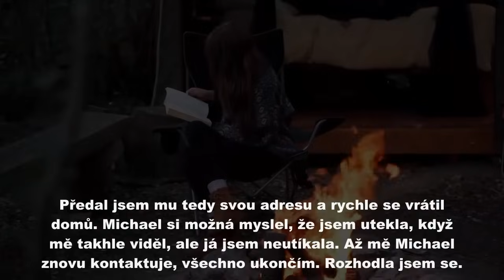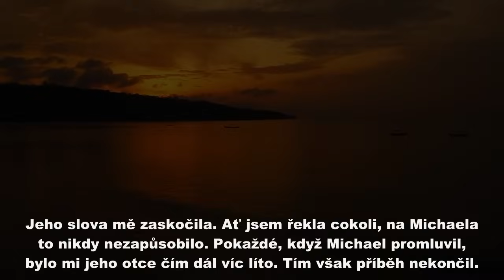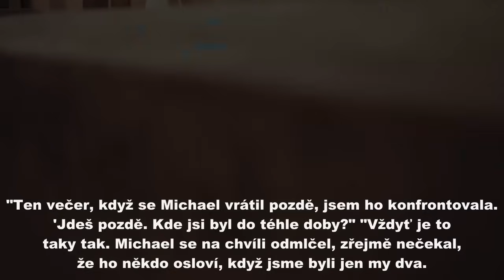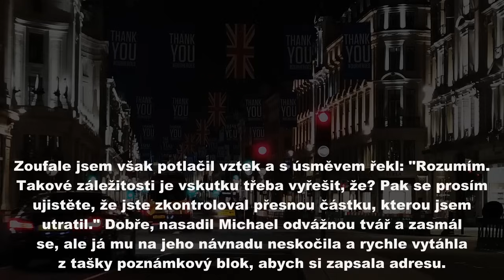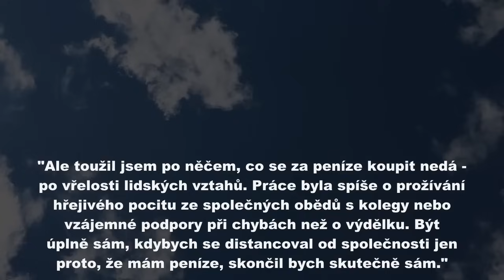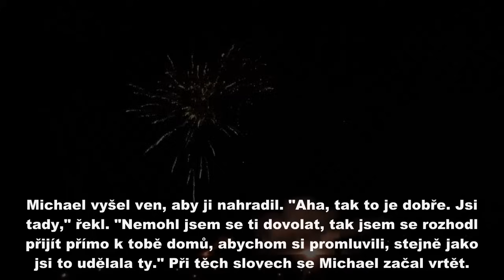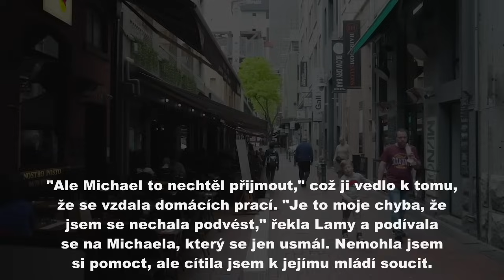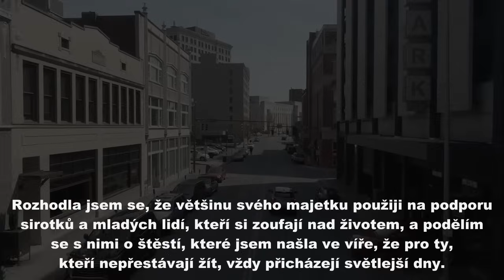Můj manžel nevěděl, že vydělávám 3 miliony dolarů ročně na nájemném. Opustil mě i mého tchána na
Můj manžel nevěděl, že vydělávám 3 miliony dolarů ročně na nájemném. Opustil mě i mého tchána na vozíku a znovu se oženil se svou milenkou. Řekl mi: "Jdi na sociální dávky, ty chudinko, lol." A pak jsem se vrátil k manželce. Já: "Kdo?" Když jsem odešla, jeho tvář zbledla.